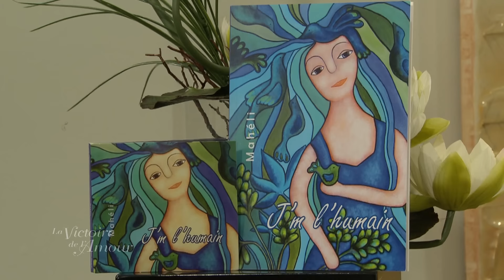La Victoire de l'Amour - 10/01/16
Ce dimanche, nous recevons Mahéli qui a été victime de cette terrible maladie qu'est le CANCER... cela a changé sa vie à tout jamais... et elle nous interprète une magnifique chanson sur le Pardon... une femme d'un courage extraordinaire.
- Collaborateurs : Sylvain Charron, Soeur Angèle, Éloi Giard
- Invitée : Mahéli